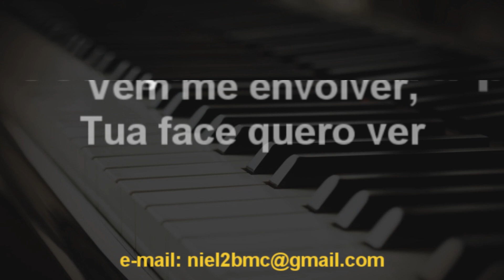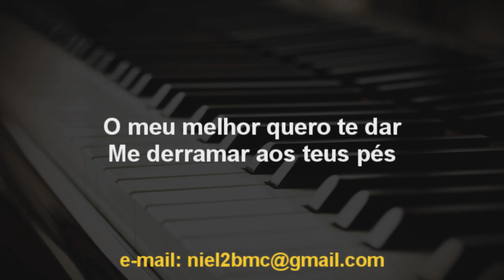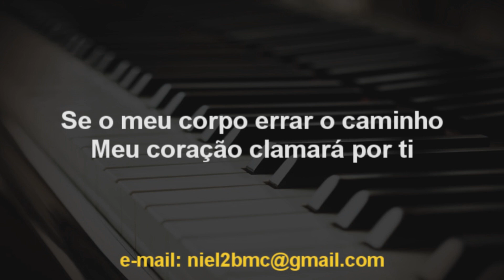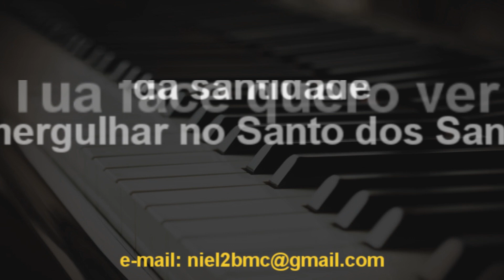🎤 Santidade (PLAYBACK LEGENDADO - TOM MASCULINO) Aline Barros, by Niel Nascimento